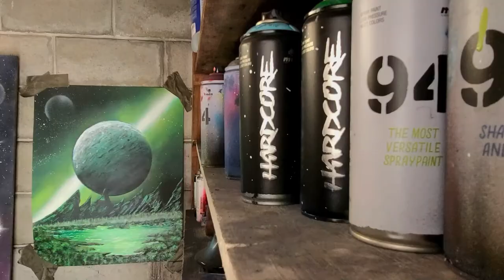Police Force Tribute - Spray Paint Art by Dexx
I wanted to make a tribute piece to the police force who risk their lives every single day to help keep us safe.

Stay Blessed My  Friends !